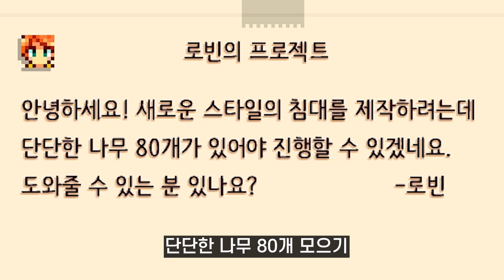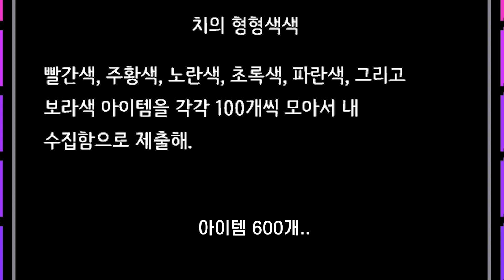[스타듀밸리] #16 일단 맡겨봐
안녕하세요 Dear Delight입니다
날씨가 풀렸다 추웠다를 반복하네요
모두 건강 잘 챙기시고 2월도 즐겁고 재미있게 보내시길 바랄게요

오늘 영상은 마을주민 특별 주문 중 2개
- 로빈의 프로젝트(단단한 나무 80개)
- 윌리의 통통한 벌레 구함(벌레고기 100개)에 대한 퀘스트와
미스터치의 형형색색(색깔별 아이템 100개씩) 퀘스트예요

새로운 이벤트, 제작법 등을 얻을 수 있어서
특별주문은 참고하시어 농장에 도움이 되는 쪽으로 완수하시면 됩니다

미스터치 퀘스트는 치 보석으로 특별한 보상을 구입할 수 있으니
웬만하면 시도해보는 것이 좋을 것 같아요